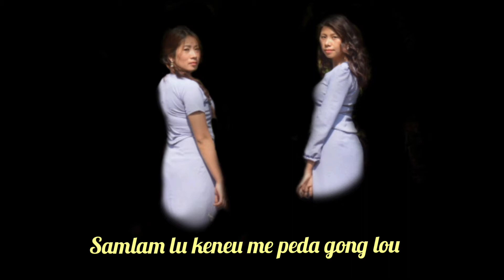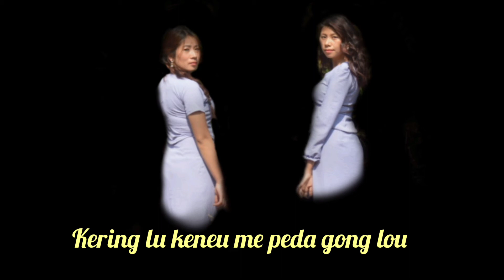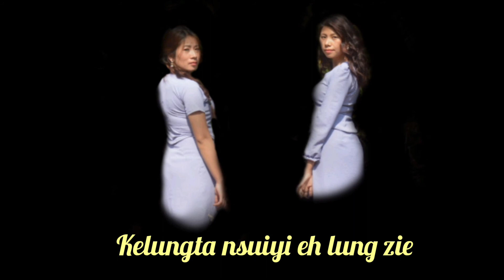samlam lu keneu me peda gong lou song with lyric || Zeme Damsels